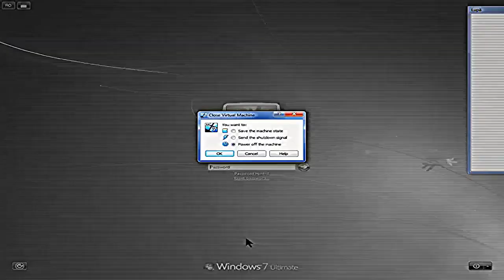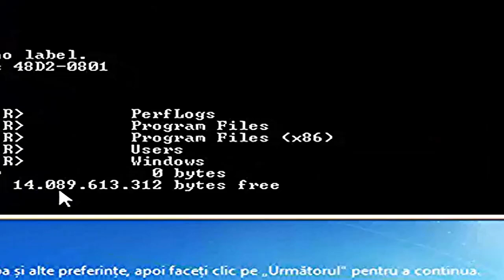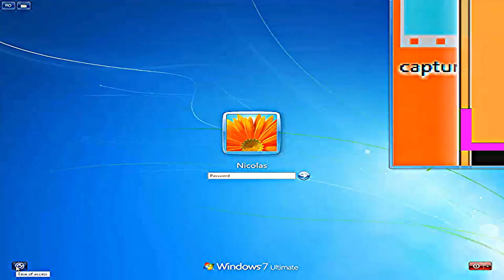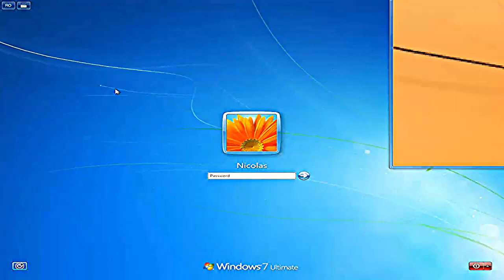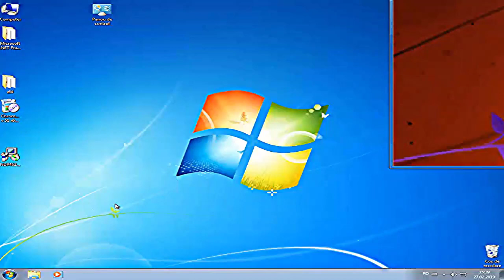Reset password windows 7, 8, 10 - Changes the forgotten password from windows 7, 8, 10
Cea mai simplă metodă de a reseta parola la Windows.

Comenzi CMD
Localizare Windows

c: Enter
dir Enter
d: Enter
dir Enter
cd d:\windows\system32 Enter
ren utilman.exe utilman1.exe Enter
copy cmd.exe utilman.exe Enter

Modificare parolă
net user (nume PC)  1234 Enter